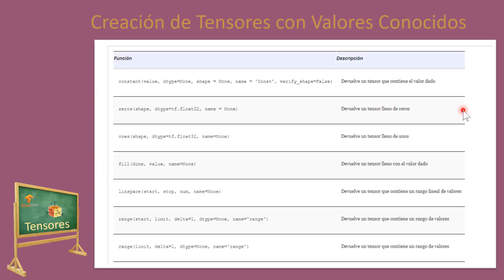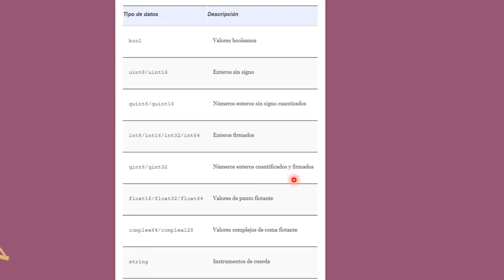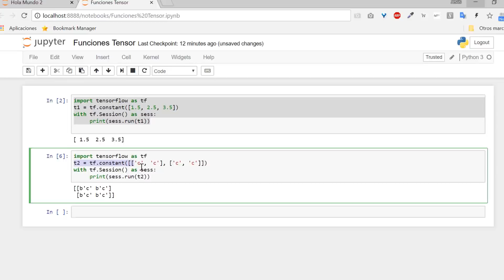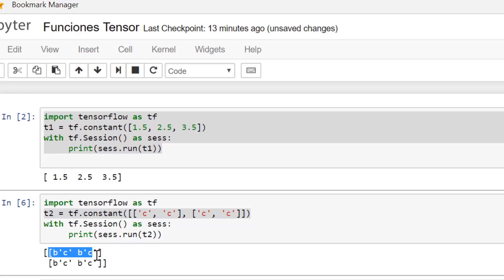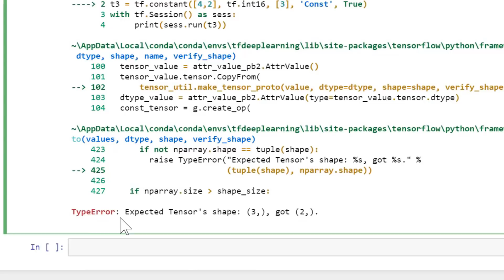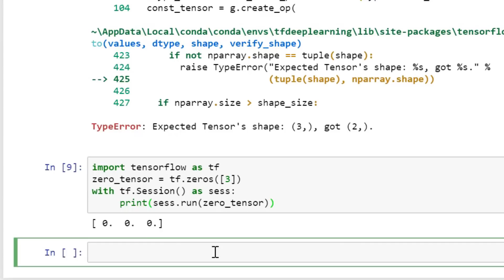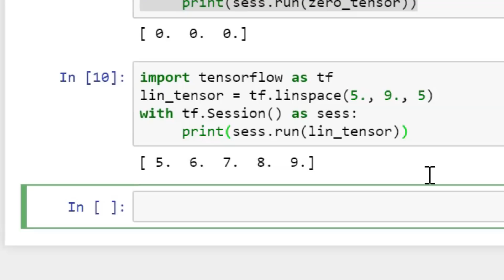04.- Curso de TensorFlow. Tensores con Valores Conocidos.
Vemos las distintas funciones que incluye la librería tf para crear tensores con valores conocidos y creamos varios ejemplos de cada una de ellas.